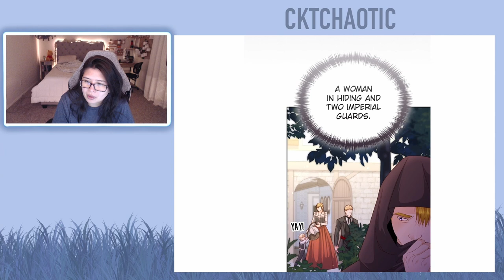The Remarried Empress - Chapter 154 (Eng)